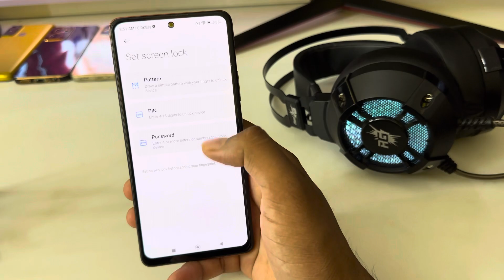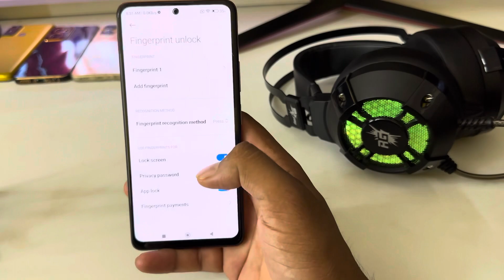Redmi 12 5g fingerprint setting/Redmi 12 5g fingerprint lock/fingerprint sensor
topic.

Redmi 12 5g main fingerprint kaise set kare
Redmi 12 5g fingerprint setting
fingerprint lagay Redmi 12 5g main
Redmi 12 5g fingerprint
Redmi 12 5g fingerprint kaha hai
Redmi 12 5g fingerprint sensor
Redmi 12 5g lite display fingerprint
Redmi 12 5g lock
Redmi 12 5g
Redmi 12 5g fingerprint screen lock
fingerprint lock
fingerprint